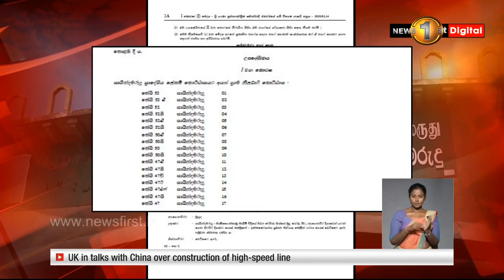Extraordinary Gazette issued to establish Sainthamaruthu Urban Council